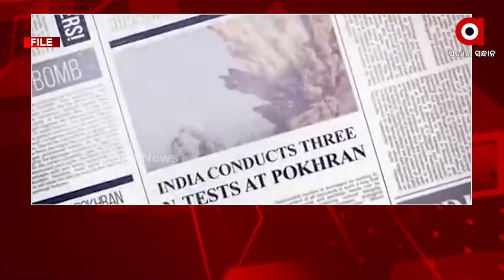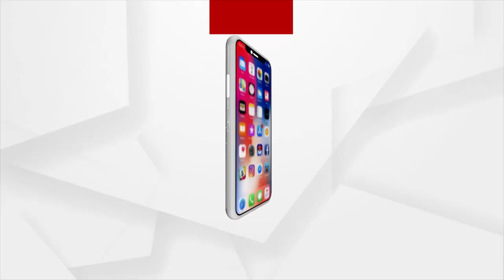‘ସ୍ମାଇଲିଂ ବୁଦ୍ଧ’ ଚମକାଇ ଦେଇଥିଲା ବିଶ୍ବକୁ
ଏହି ତିଥିରେ ଭାରତ ନିଜର ଆଣବିକ କ୍ଷମତାର କରିଥିଲା ସଫଳ ପରୀକ୍ଷା ।